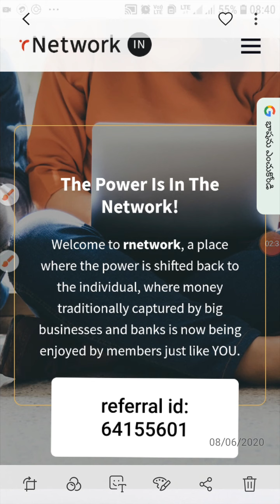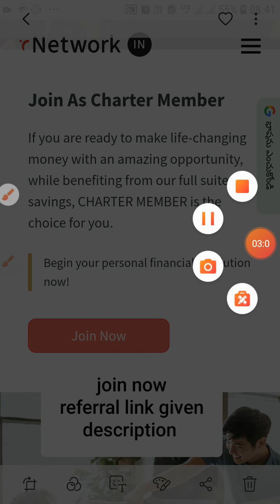Bubble shooter legend game level 30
How to play bubble shooter legend game level 30